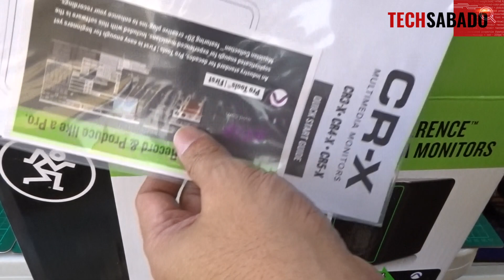UNBOX PILIPINAS! | Mackie CR3-X 3" Multimedia Monitors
Mackie CR3-X Multimedia Monitor System Features:
Desktop monitor speakers with 3" drivers
Convenient front-panel volume control and headphone output
Includes speaker cable, RCA-1/8" cable, and 1/8"-1/8" cable

TechSabado is a weekly technology talk radio show live streaming every Saturday on Facebook Live! and on the TechSabado YouTube channel from 8:00 P.M. to 9:30 P.M. Our official websites: TechSabado.com  and Newsbytes.PH

Hosted by tech journalists Jing Garcia, business tech editor of The Manila Times & managing editor TechSabado.com and Atty. Melvin Calimag, executive managing editor of Newsbytes.ph.

'TODAY is TUESDAY' 8:00 P.M. every Tuesday with Raymund Gregory Tribdino of Malaya Business Insight and Jing Garcia.

SMART COMMUNICATIONS INC.